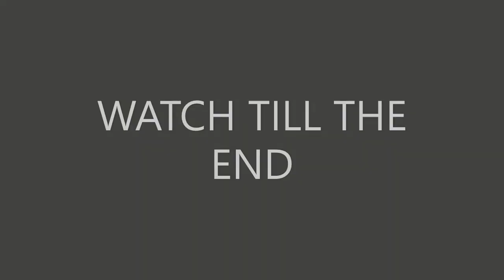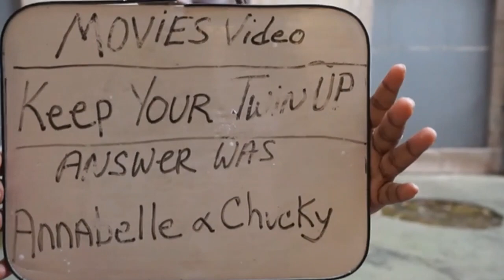THIS IS THE LAST HOLIDAY FOR THE SUMMER EVERYONE HAVE SOME FUN